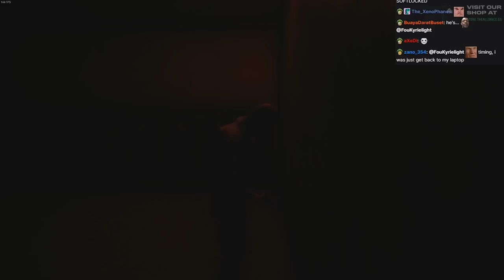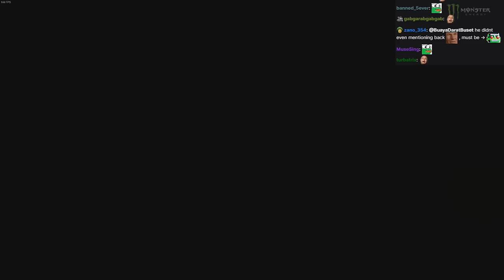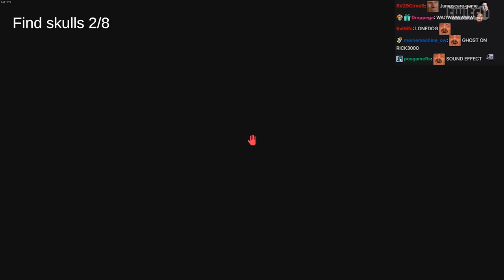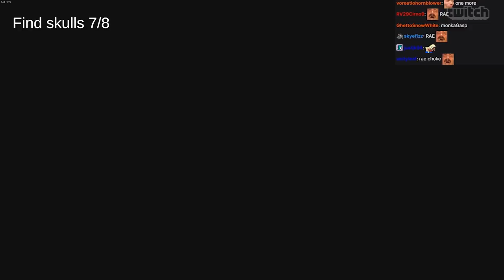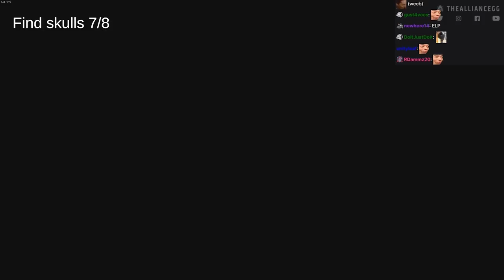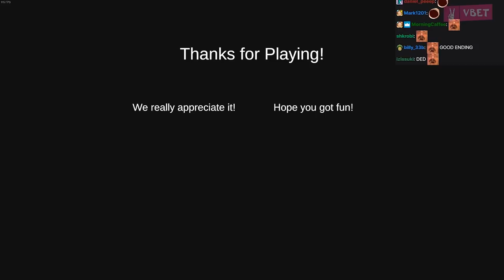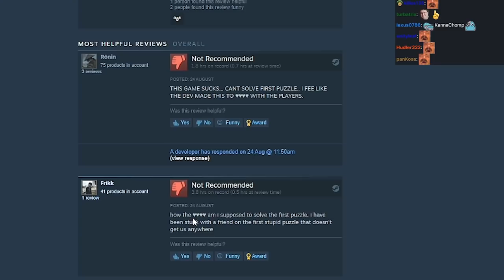Bulldog And Raeyei Complete A Scuffed Horror Game | Somewhere In The Shadow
ADMIRALBULLDOG SOMEWHERE IN THE SHADOW PUZZLES RAEYEI CO OP HORROR GAME AMOGUS SUS AMONGUS IMPOSTOR